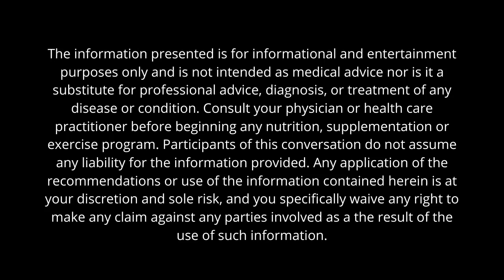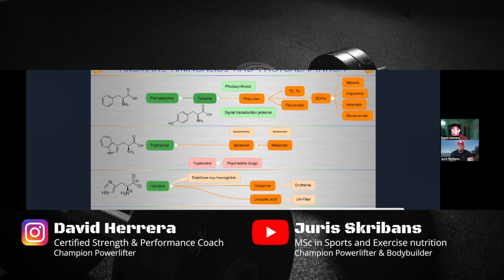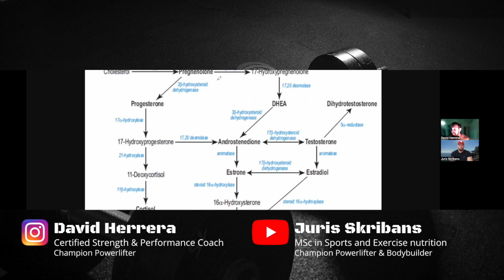Vlog 43. BSH - Cold Exposure & Eating for Seasons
Immerse yourself in a unique exploration of nature's cycles with our hosts, Juris and David, as they delve into the profound effects of cold exposure and the importance of eating according to the seasons, especially concerning strength, body fat loss, and muscle growth.

In this video, our hosts bridge the age-old wisdom of aligning with nature's rhythms to modern fitness aspirations. They break down the science behind how environmental factors, such as temperature and seasonal dietary changes, can impact our physiological responses and overall fitness progress.

Key areas of discussion include:
- The physiological effects of cold exposure on muscle strength and fat metabolism
- Seasonal eating: Harnessing nature's bounty for optimal muscle growth
- Understanding how seasonal shifts influence body fat storage and utilization
- Practical strategies to align your fitness routine with nature's cues
- Myth-busting common misconceptions about cold therapy and seasonal diets

Dive into this novel conversation that blends ancestral knowledge with contemporary science to offer a holistic approach to achieving strength, reducing body fat, and enhancing muscle growth.

For all your supplement needs:
Derelstrength.com